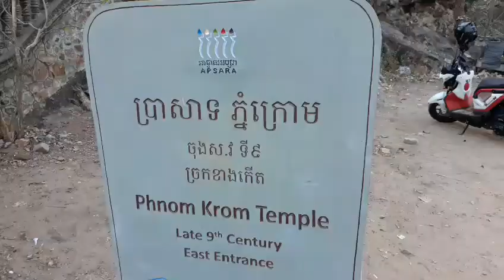Landscape on the top of Phnomkrom mountain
Tourist area at souther of Siem Reap